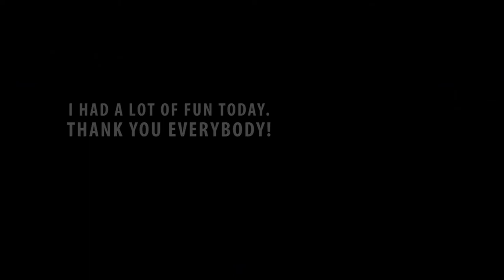Dogs Only 달려라코코 Alex, the Maltese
Alex, the Maltese - My Happy Puppyhood